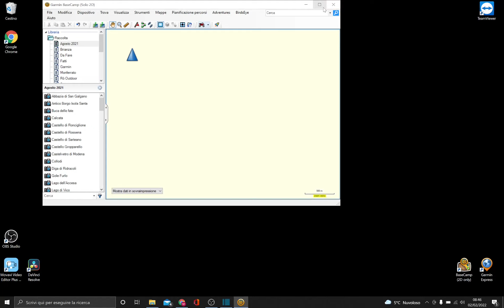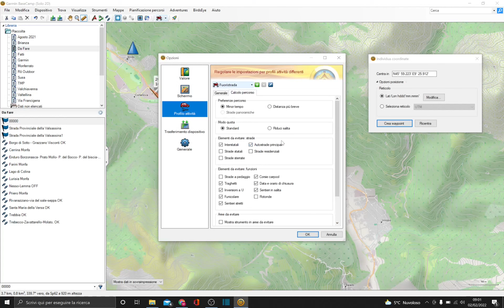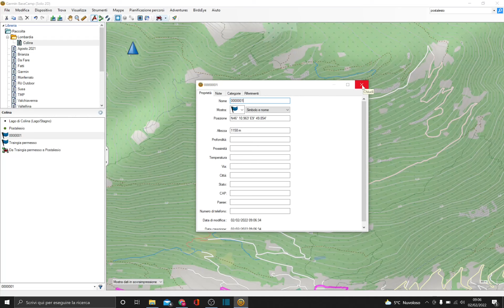TUTORIAL BASECAMP ITALIANO - Creare Traccia GPX in 10min - Ep.01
Creare una traccia per percorrere percorsi sconosciuti in qualsiasi angolo del globo. In moto, in bici a piedi, con l'utilizzo di un navigatore e la tua traccia personalizzata riuscirai quasi sempre ad andare dove vuoi. Waypoint, POI, tracce, percorsi e segmenti. tutto diventera' chiaro e di facile utilizzo.